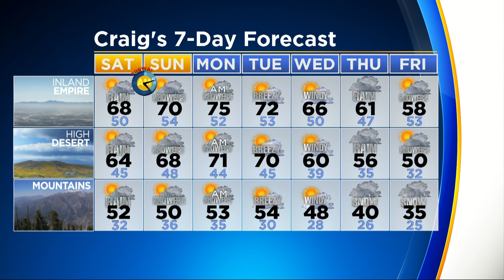CBSLA Afternoon Weather Brief (March 9)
Craig Herrera reports.